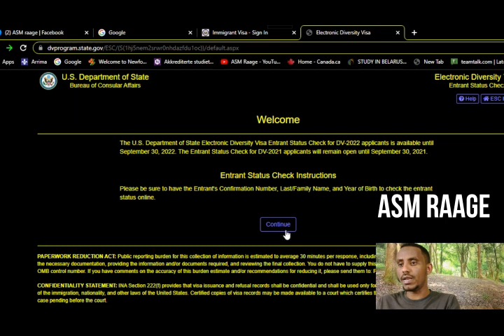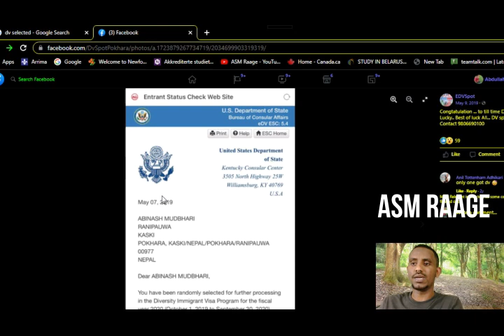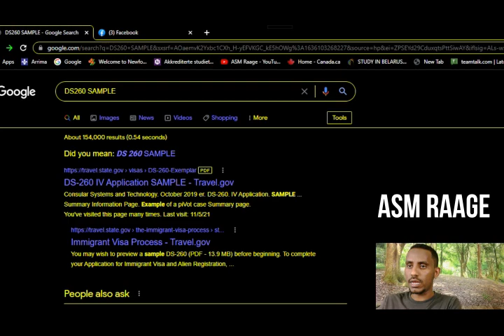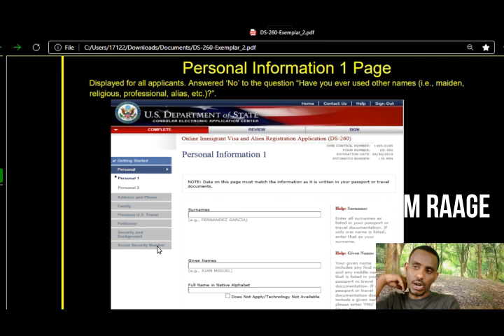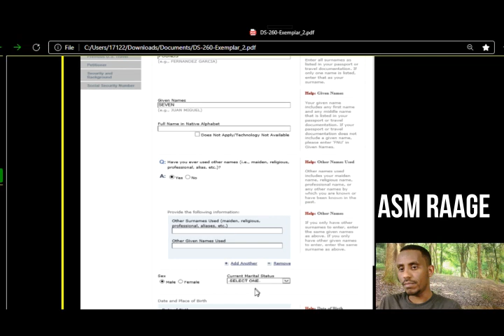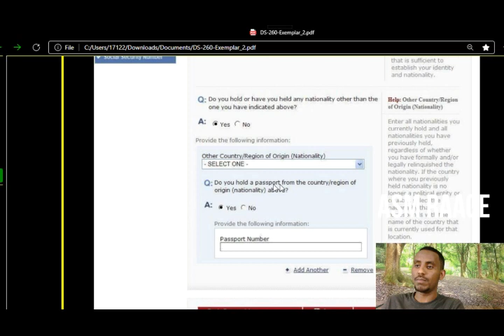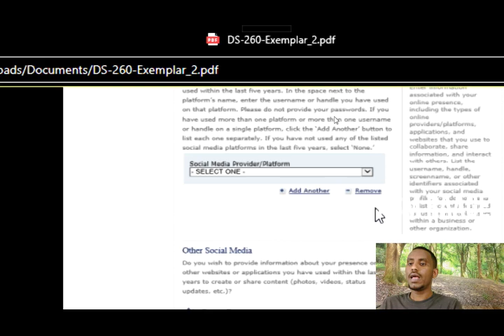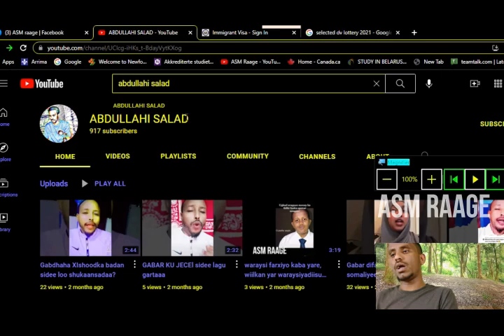Visaha baqtiyaa nasiibka ah ee maraykanka. Sida loo buuxiyo DS 260 PART 1. subscri@Sexyclips1234